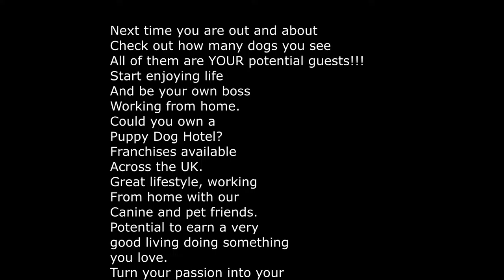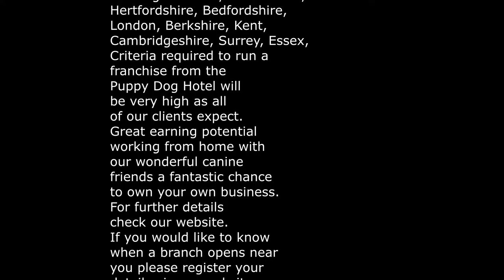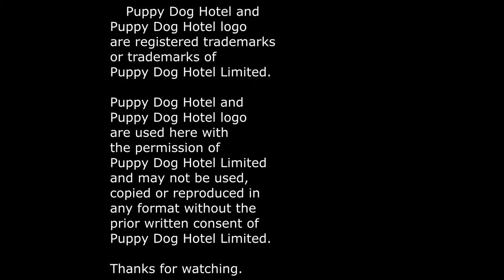Puppy Dog Hotel Holiday Trowser Newton Dudley Queenie and Alfie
Lots of fun and energy used for the wonderful guests at Puppy Dog Hotel Trowser Newton Dudley Queenie and Alfie during their holidays.
NEW!!!